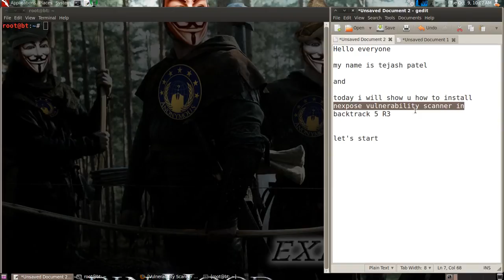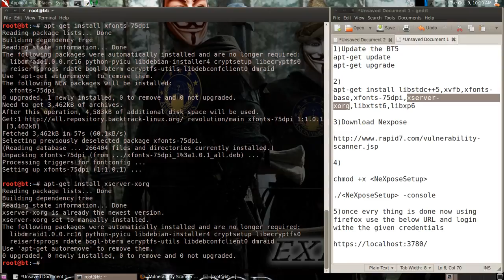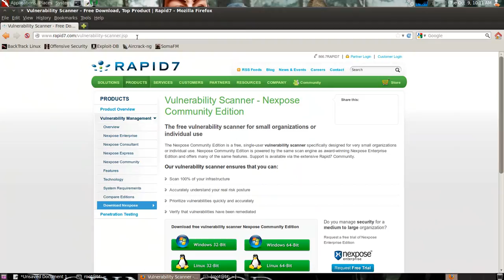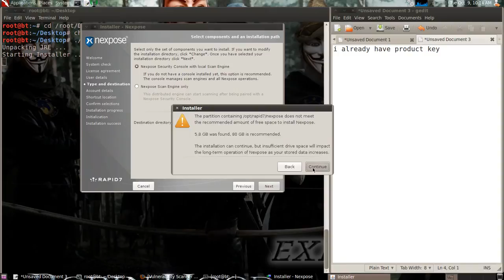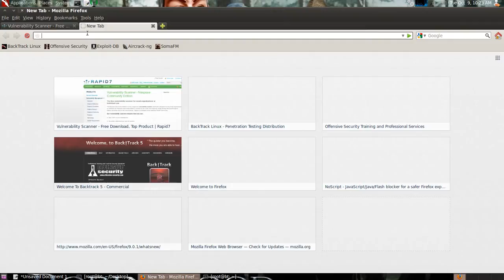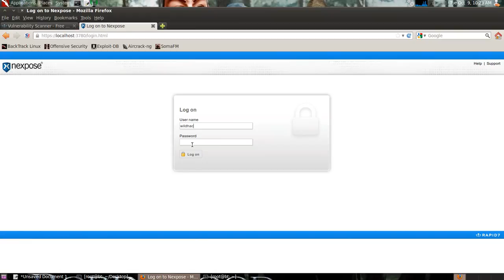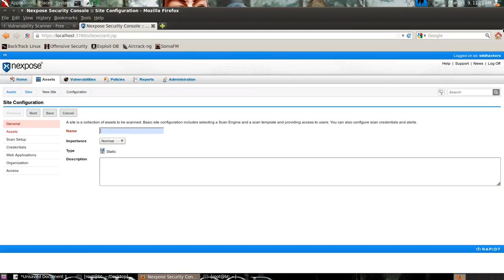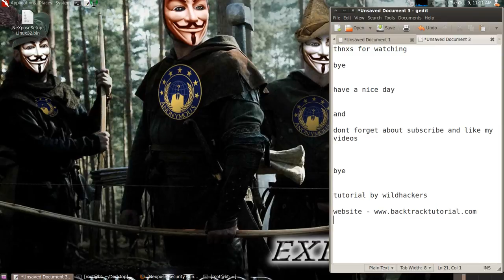How to install Nexpose Vulnerability Scanner in Backtrack 5 R3